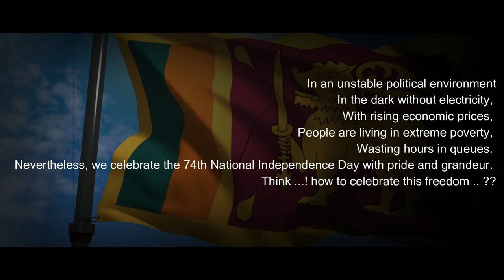"Yasai" (යසයි) EVIL NANDASENA By DJ ZADJA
In an unstable political environment, in the dark without electricity, with rising economic prices, people are living in extreme poverty, wasting hours in queues. Nevertheless, we celebrate the 74th National Independence Day with pride and grandeur. Think ... how to celebrate this freedom .. ??